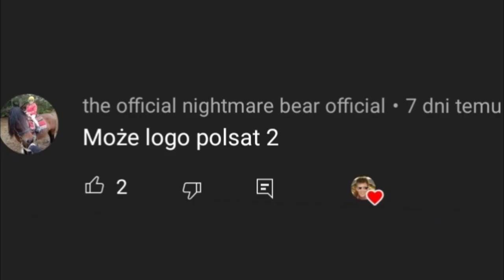EWOLUCJA LOGO POLSAT 2 (1997-2022)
Opis
Cześć! Witajcie w serii ewolucja na moim kanale! Dziś wam pokaże logo Polsat 2 jak się zmieniało na przestrzeni lat. Jeśli masz pomysł na kolejny odcinek z tej serii to napisz w komentarzu! Zapraszam do oglądania!

Reżyseria: Świat Według Kepskich
Scenariusz: Życie
Montaż: Dawid SK3BA TV
Producent: Sylwester w Zakopanem